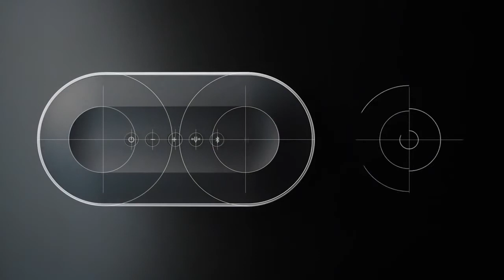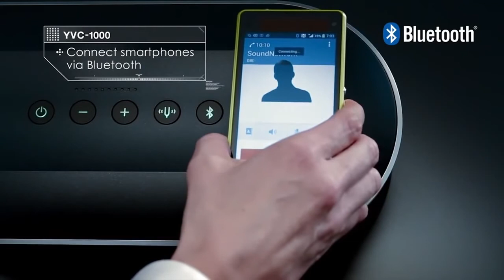Revolabs YVC-1000 USB Conference Phone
The Revolabs YVC-1000 features separate microphone and speaker units that smoothly integrate audio and video for natural, comfortable remote communication.

The high performance, full range speaker unit can be placed close to the display so that audio and video from the remote location blend naturally, while adaptive echo canceller and other sound processing technologies facilitate stress-free conversation.